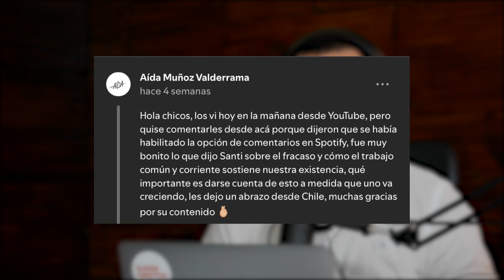Cómo organizar la casa eficientemente [#520]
Si te gustó este contenido y crees que valió la pena puedes:
👉 seguirnos en Spotify.
👉 compartir este video con un amigo.

¿Quieres iniciar un negocio que te apasione y tener tiempo para lo que realmente te importa? Descarga nuestras Guías del Kit Gratuito y pasa de empleado a emprendedor:

El minuto a minuto de lo que cubrimos en este episodio es:

00:00:00 Introducción al episodio
00:02:25 ¿De qué hablamos cuando hablamos de inversiones?
00:06:43 Retornos esperados de invertir en el hogar.
00:09:12 Cómo organizar la oficina en casa: 3 Inversiones claves que hicimos y recomendamos 100%.
00:14:38 Creando la oficina perfecta: las mejores adquisiciones de los últimos meses.
00:21:57 Elementos cruciales para mejorar la productividad en tus espacios de trabajo.
00:24:13 El nuevo sistema que diseñamos con ayuda profesional para organizar una área crucial de la vida familiar.
00:38:58 Inversión en ambientes agradables: el impacto del diseño en la productividad.